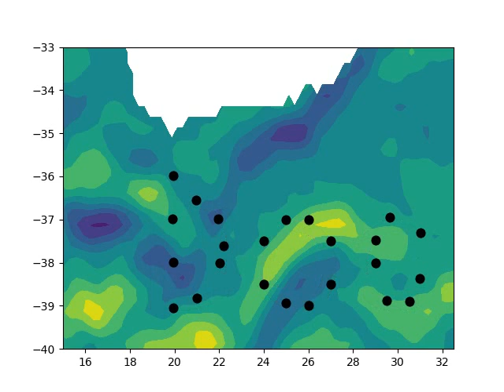MoL Job -- Ocean Parcels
Testing and playing with Ocean Parcels; Lagrangian Simulation software.
Python, Optimization